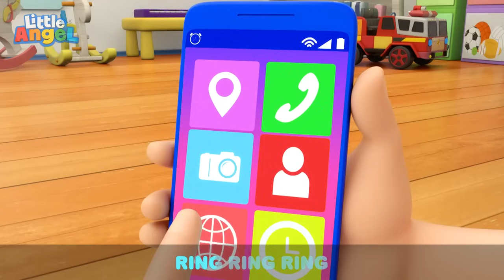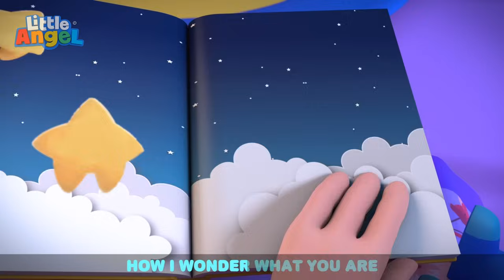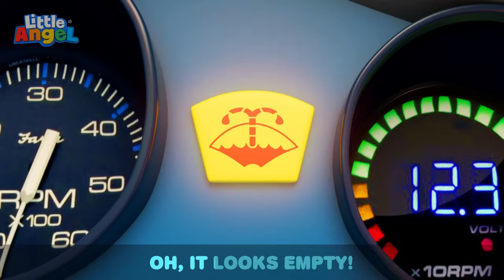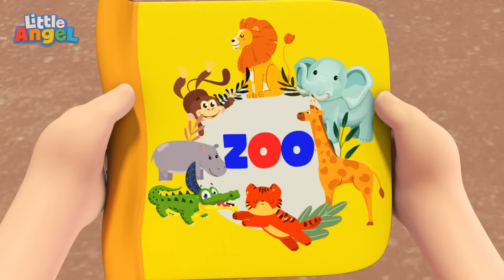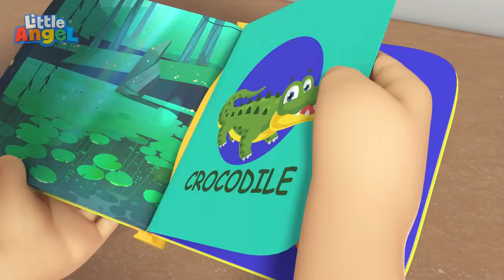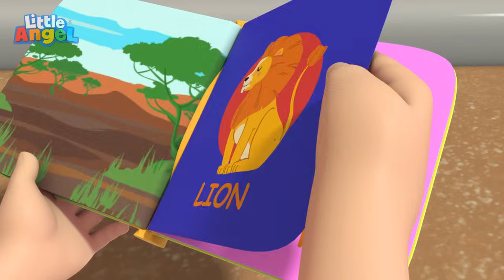Bingo's Playdate + More | Little Angel Color Songs & Nursery Rhymes | Learn Colors & Shapes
Timestamps:
00:00 Bingo's Playdate
03:06 No More Sugary Drinks
06:33 Bake off
09:45 What is that Sound?
12:46 My sister song
15:57 Be Safe at the Bounce House
18:59 Swimming at the Lake
22:21 Halloween Carnival
25:47 Bubble Bath Song
29:37 Wash Your Hands (This Is How We Get Rid Of Germs)
33:31 Peekaboo (Baby)
37:11 Arts And Crafts At Daycare
40:37 Break the Pinata
43:36 Keep Trying Baby John
46:59 Pyjama Party
50:53 Super Dad Song
55:25 Bath Song (Toys)
58:53 Save The Earth Song
1:02:34 Bath Song (Scrub A Dub Dub)
1:05:42 Backyard Movie Theater
1:09:02 Brush Your Teeth Song
1:13:03 Oh I'm A Big Boy
1:16:26 Doctor Knows Best
1:19:29 Car Wash Song
1:23:15 My First Steps
1:26:53 We Learn To Play Instruments
1:30:29 This Is The Way (I Get Dressed By Myself)
1:34:23 Pat A Cake (Baking With Grandma)
1:38:34 Vegetables Make Us Strong
1:42:34 10 Babies On The Slide
1:46:14 Happy Birthday to you
1:48:57 Ballet Song
1:52:56 Who's at the Phone?
1:56:48 Daddy Got Sick
2:00:46 Twinkle Twinkle Little Star
2:03:28 Daddy's Little Helper
2:07:28 I Love My Mommy
2:11:24 Learn To Ride A Bike
2:14:47 Yes Yes Bedtime
2:18:19 Animals At The Zoo
2:21:38 Racing Cars On The Playground
2:25:19 Beach Song
2:28:42 Baa Baa Black Sheep (Jill version)
2:31:42 What Shape Is This?
2:35:37 Number Song (Cupcakes)
2:39:05 No No I Am Afraid Song
2:42:56 Daddy Got A Boo Boo
2:46:14 Clean Up Song
2:48:59 Dinosaur Song
2:53:03 Monsters In The Dark
2:56:57 5 Little Babies
3:00:06 Red Light Green Light

Learn every color and shape, while having fun with your one of your favorite Moonbug shows Little Angel. Join Baby John, mom, dad, Jack & Jill while they teach you all of the colors of the rainbow and get your baby or toddler ready for their upcoming K-8 school year. Your young scholars will learn colors like (Green, Yellow, orange, Blue, Red, etc.) through very comedic (funny) episodes and develop auditory and social skills they'll need with them in the classroom and playground.